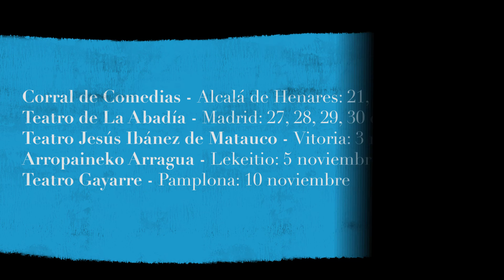Best of BE FESTIVAL 2016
Cruza la escena europea en una noche: comedia, performance y teatro de Italia y Alemania. Los tres espectáculos favoritos del festival internacional de Birmingham de gira por España.
“La mejor plataforma del Reino Unido para nuevo teatro” The Guardian

Situación con brazo en alto - Oliver Zahn (Alemania)
 Overload - Teatro Sotterraneo (Italia)
 Quintetto - TiDA (Italia)

21 - 23 Oct: Corral de Comedias - Alcalá de Henares corraldealcala.com
 27 - 30 Oct: Teatro de La Abadía - Madrid teatroabadia.com
 3 Nov: Teatro Jesús Ibánez de Matauco - Vitoria vitoria-gasteiz.org
 5 Nov: Arropaineko Arragua - Lekeitio arragua.org
 10 Nov: Teatro Gayarre - Pamplona teatrogayarre.com